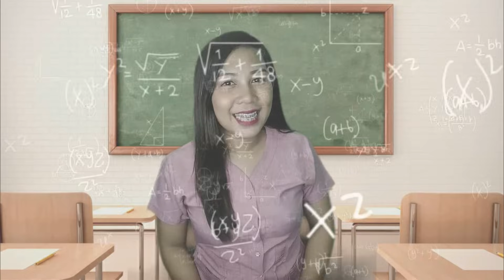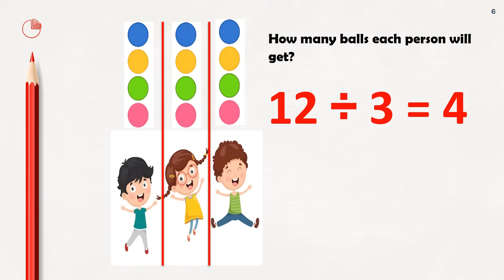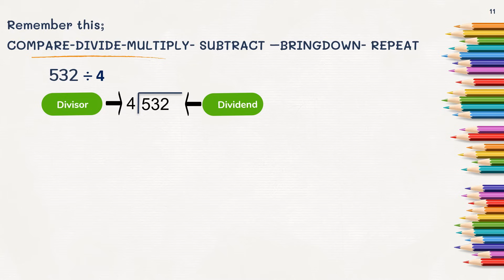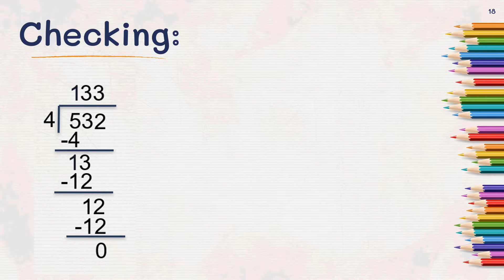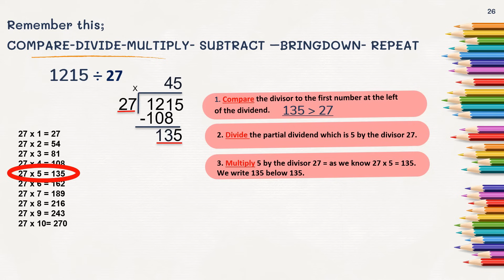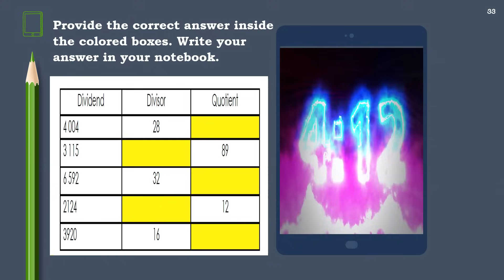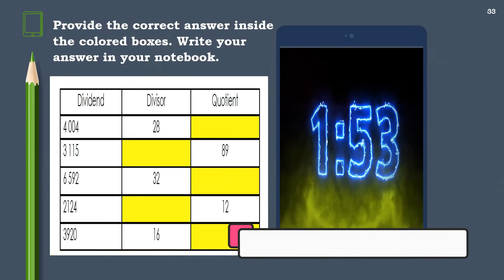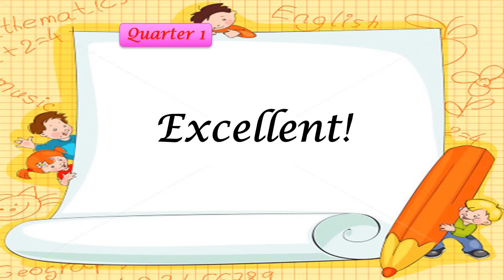Division of 3 to 4 Digit Numbers by 1 to 2 Digit Numbers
GRADE 4 MATHEMATICS WEEK 6
 LESSON 12: Division of 3 to 4 Digit Numbers by 1 to 2 Digit Numbers
This is an interactive video tutorial wherein learners will be able to Divides 3- to 4-digit numbers by 1-to 2-digit numbers without remainder. Activities and assessments are also provided to measure mastery of the lessons. Correct Answers in each activity are also provided to let learners check their work.
Note: This video used Long Division because it aims to teach elementary students the basics of dividing numbers.